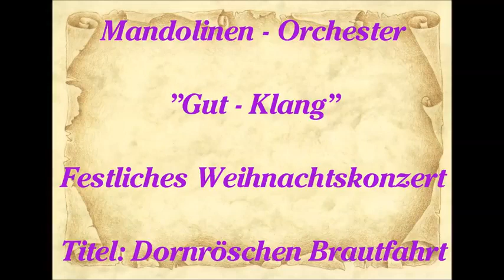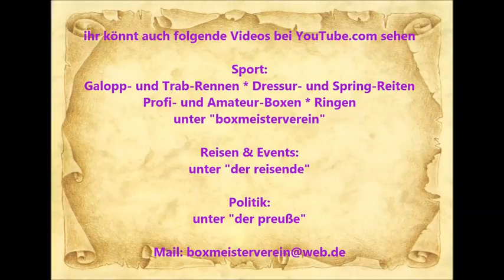Essen-Kray * Mandolinen Orchester Gut Klang Essen-Kray * Weihnachtskonzert 4 * 14.12.2014